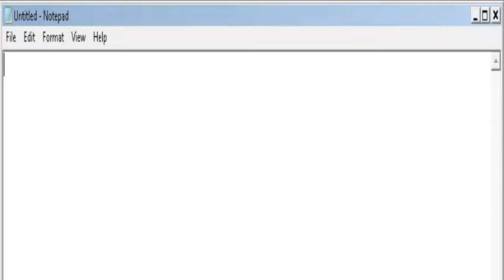how to mass kill friendlies in tf2 cool tutorial!!!!1!!1!